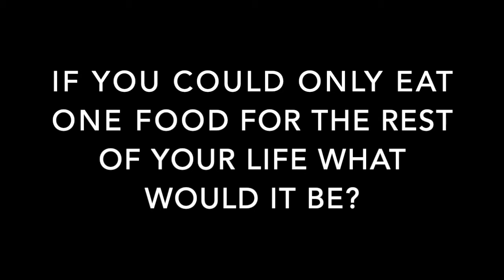Jasmyne Spencer Rapid Fire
OL Reign forward Jasmyne Spencer Rapid Fire! Watch to find out where she would put the next NWSL expansion team!